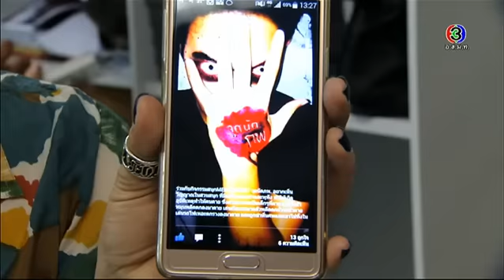สีสันบันเทิง | 19-02-58